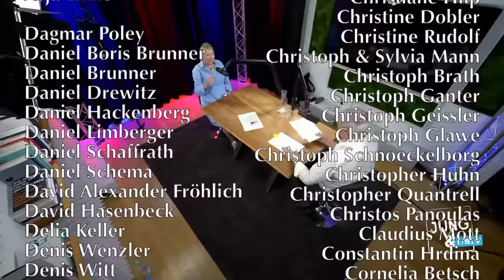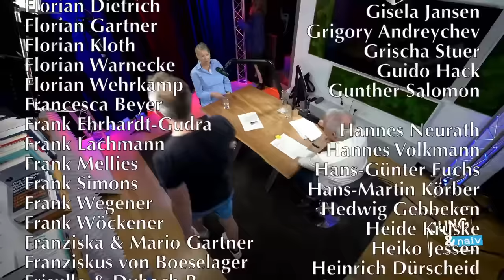Christine Hannemann über das Wohnen der Deutschen - Jung & Naiv: Folge 663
Zu Gast im Studio: Christine Hannemann, Soziologin und Professorin für Architektur- und Wohnsoziologie an der Universität Stuttgart

Ein Gespräch über das Fach Architektur- und Wohnsoziologie, Christines Studierenden, ihr Werdegang und Biografie, die Bauakademie der DDR, die Architektur und Stadtplanung von Diktatoren wie Stalin, die Geschichte der Stadt- und Wohnpolitik seit der Industrialisierung, das Stadt/Land-Gefälle, die "Renaturierung" von Kleinstädten und Dörfern, die Geschichte der deutschen Wohnung, das "Wohnzimmer" und den Flur, der Ursprung und die Ideologie vom Eigenheim, der Trend zum Home Office, Immobilienvermögen, Erbe und Ungleichheit im Land, Städte ohne Individualverkehr, Architektur durch künstliche Intelligenz sowie Grund und Boden als Eigentum uvm. + eure Fragen via Hans

Bitte unterstützt unsere Arbeit finanziell:
GLS Gemeinschaftsbank